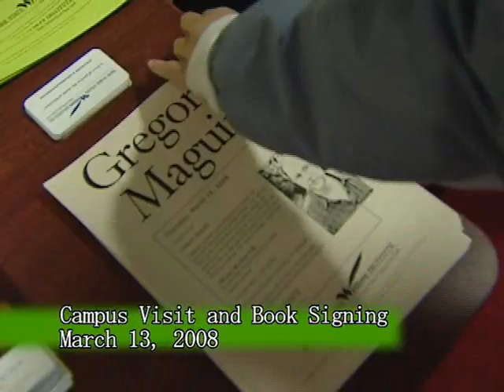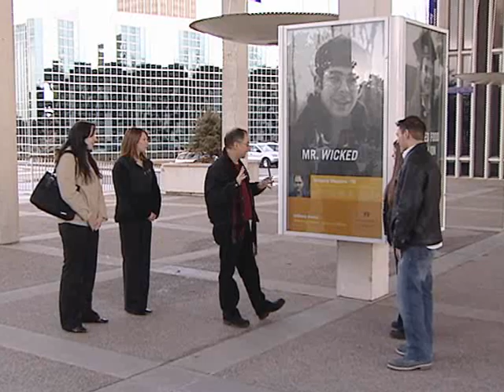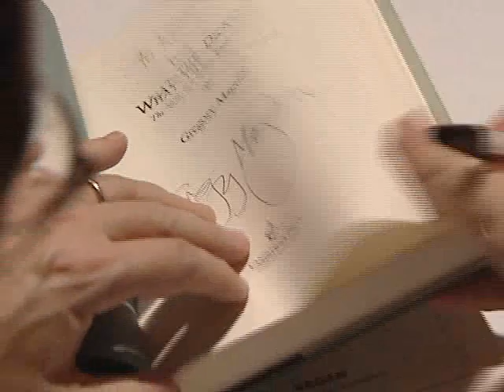The Wizard of 'Wicked' Comes to UAlbany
"Wicked" Author Greg Maguire talks about his acclaimed book, the Tony Award-winning Broadway musical based on his novel, and what's up next for this 1976 UAlbany graduate.